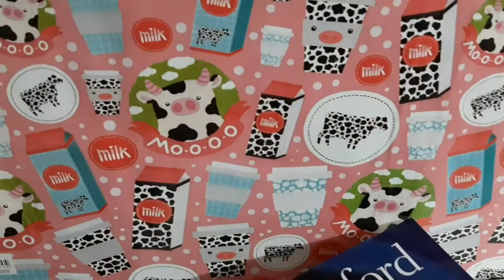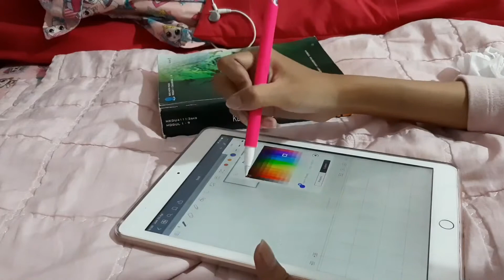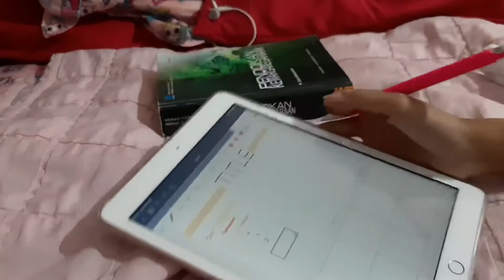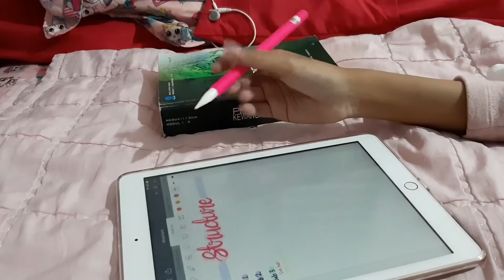Study With me | Digital note taking | Goodnotes 5 + apple pencil +ipad 6